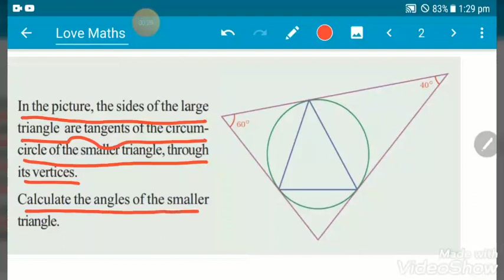SCERT KERALA || MATHS || CLASS 10 || TANGENTS || Page 173 Question 2